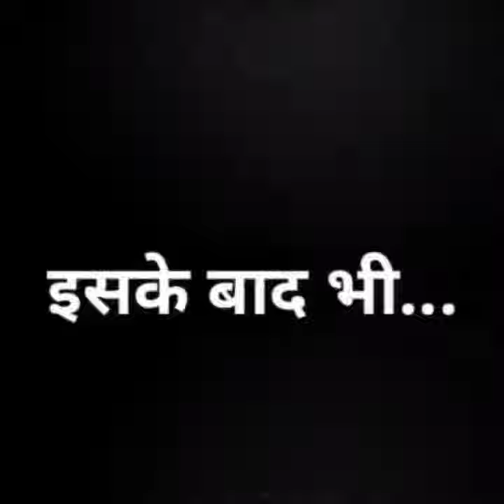DKDM Mahadev gets angry on Ganga river pollution Warning people about it Devo Ke Dev Mahadev